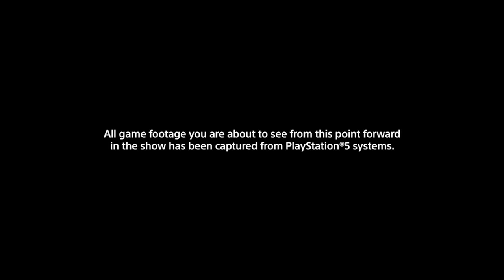REVELAÇÃO PLAYSTATION 5: REAL OU UNREAL?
Na apresentação The Future of Gaming e a revelação da PlayStation 5 houve a intervenção de diversos nomes da indústria dos videojogos. Mas será que era mesmo eles, real? Ou era Unreal 5? Digam-me o que acharam...

🔽🔽🔽 SETUP  🔽🔽🔽
Computador 1

PSN - RPARREIRA
STEAM - RPARREIRA
UPLAY - SplitScreenPT
ORIGIN - Split-ScreenPT